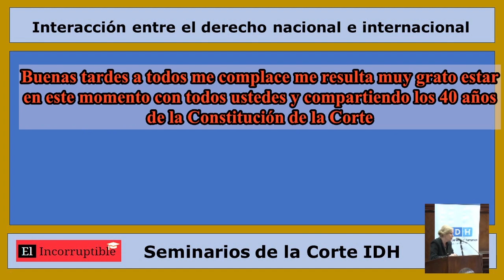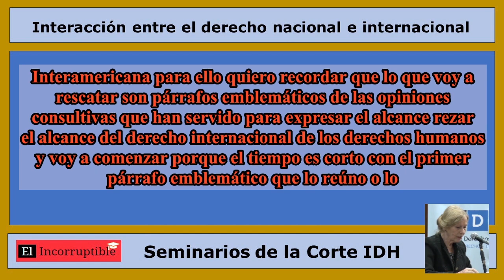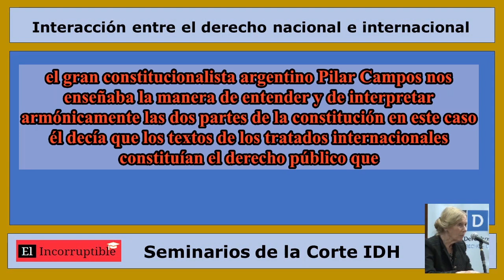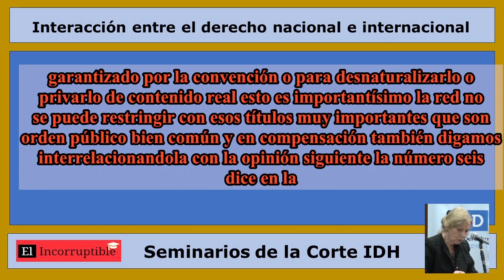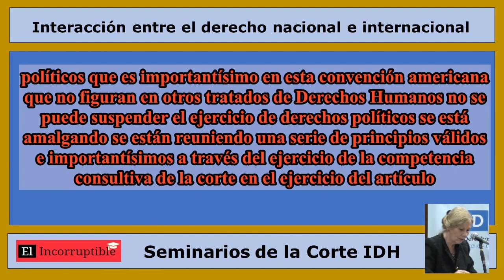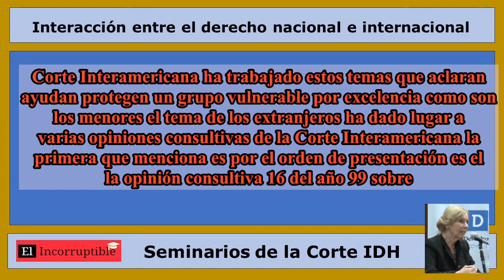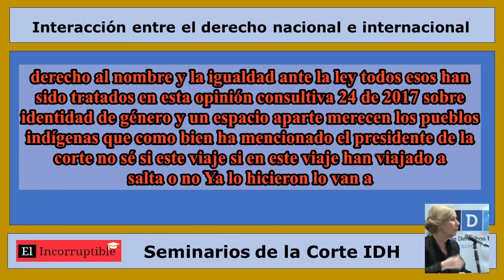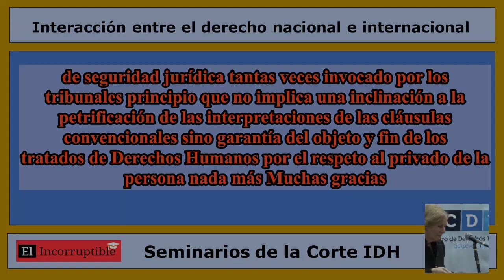Interaccion entre el Derecho Nacional e Internacional #2 exposición Profesora Susana Albanese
Interacción entre el derecho nacional e internacional. Susana Albanese, Profesora Titular de la Facultad de Derecho de la Universidad de Buenos Aires.

Tema modificado con fines didácticos.
Sede: Facultad de Derecho de la Universidad de Buenos Aires